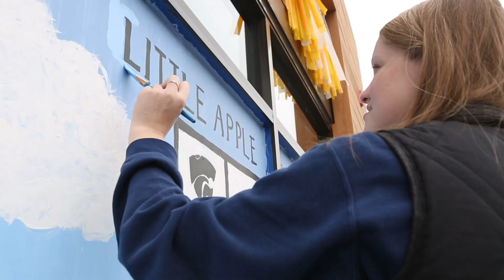Paint the Ville | 2018 K-State Homecoming